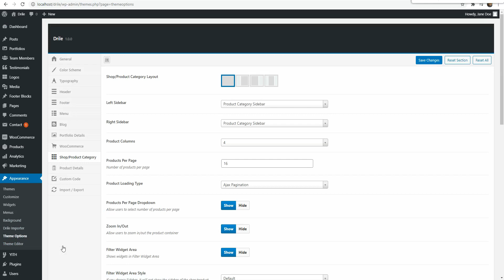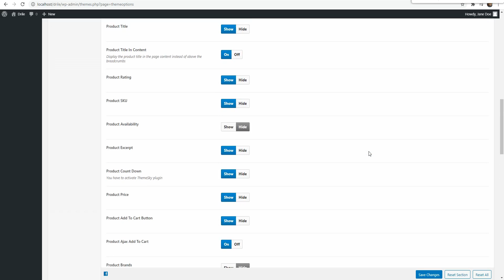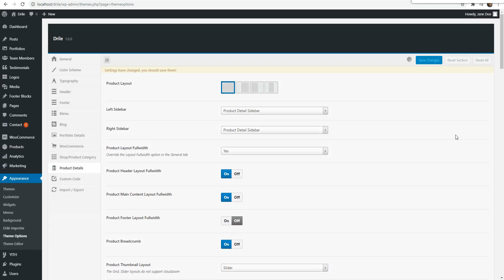Drile - Product Details Layout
This tutorial video is used for the Drile theme.